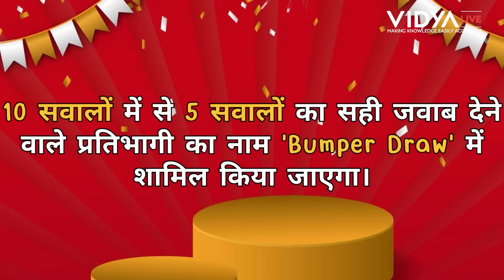इस नवरात्र विद्यालाइव पर हर दिन इनाम | NAVRATRA QUIZ COMPETITION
दोस्तों, इस नवरात्र आप विद्यालाइव पर हर दिन जीत सकते हैं हजारों का इनाम, क्योंकि, विद्या लाइव लेकर आया है नवरात्र स्पेशल Quiz Competition. यह प्रतियोगिता विद्या लाइव के दर्शकों के लिए है।

आप विद्या लाइव को WhatsApp पर भी फॉलो कर सकते हैं जिससे सारे वीडियो आपको फोन पर ही मिल जाएंगें और आप जीत सकते हैं ₹10,000.00 का Cash Prize.
विद्यालाइव को WhatsApp पर भी फॉलो करने के लिए इस लिंक को क्लिक करें

Eligibility Criteria:
The competition is open to all subscribers of Vidya Live who are 18 years of age or older at the time of entry.
Participants must ensure they meet the eligibility criteria before participating.

Competition Period:
The competition will run during the Navratra festival period of 2023, from November 15, 2023 to November 24, 2023.

Entry:
Entry to the competition is limited to registered subscribers of the Vidya Live channel who will be required to fill up the provided Form.
No purchase or payment is required to enter or win.

Winner Selection:
The winner(s) will be selected through an online software tool.
The decision of Vidya Live in selecting the winner(s) is final and cannot be challenged in any court.

Prizes:
10 Daily Prizes: ₹1000 Each (Cash)
01 Bumper Prize: ₹10,000   (Cash)
Prizes are non-transferable, non-exchangeable.
Prizes will be transferred to the bank accounts of the winners through Unified Payments Interface (UPI)

Participant Conduct:
Participants are expected to adhere to the rules and guidelines set by Vidya Live during the competition.
Inappropriate or offensive behavior may result in disqualification.

Privacy and Data:
By participating, participants consent to the use of their data for the purpose of the competition.
Vidya Live will handle personal data in accordance with applicable data protection laws.

Publicity:
By participating, participants grant Vidya Live the right to use their names and images for promotional and publicity purposes.

Liability:
Vidya Live is not responsible for any technical issues, network problems, or other circumstances that may affect the competition's execution.
Vidya Live is not liable for any injuries, losses, or damages incurred by participants.

Changes and Cancellation:
Vidya Live reserves the right to modify, suspend, or cancel the competition in case of unforeseen circumstances.